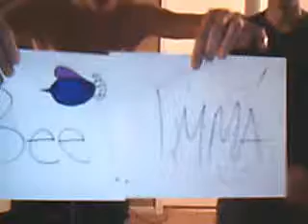IMMMA BEE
d-rizzle
agent p
on imma bee